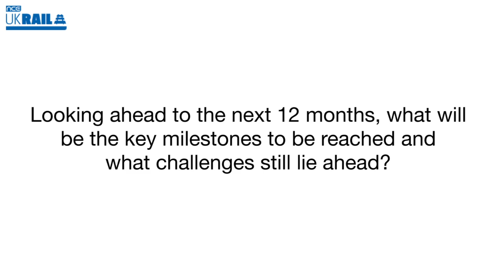Interview with Chris Binns, Head of Engineering, Network Rail